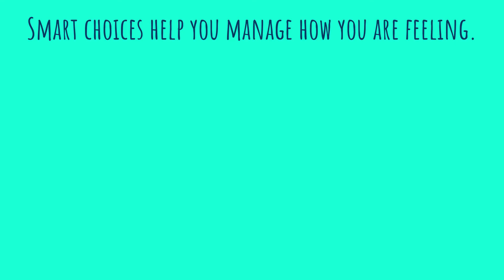Manage your feelings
A guide on how to manage your feelings for 5-11 year olds. Produced by Herefordshire and Worcestershire Health and Care NHS Trust.